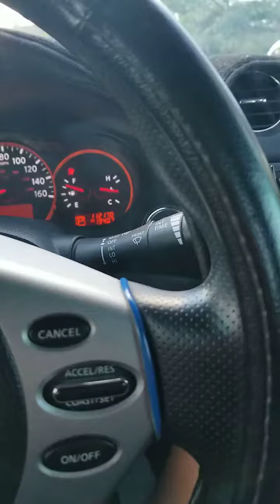Concert mode test!